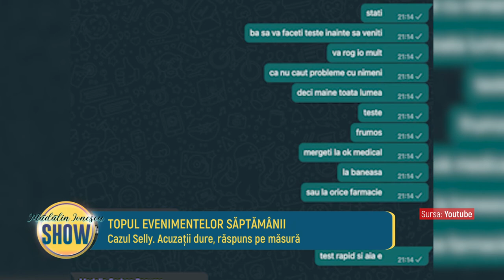Madalin Ionescu SHOW - 4 martie - Partea 1 | Metropola TV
ABONAȚI-VĂ CANALULUI NOSTRU ȘI DISTRIBUIE ȘI PRIETENILOR
Details ↓ ↓ ↓
❤️💥 de la ora 22:00 până la miezul nopții, îndrăgitul realizator Madalin Ionescu vă dă întâlnire la Metropola TV   💣🧨, cea mai nouă emisiune din grilă și modul prin care marcăm faptul că, începând cu această perioadă, ne puteți urmări în toată țara!
👀 Nu uitați să rescanați programele oferite de cablistul pe care îl aveți acasă 📺